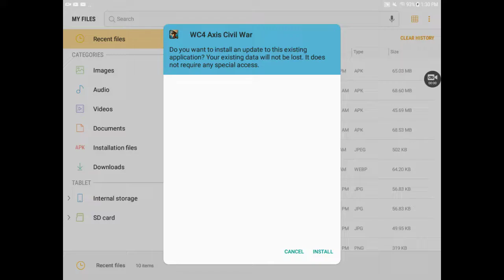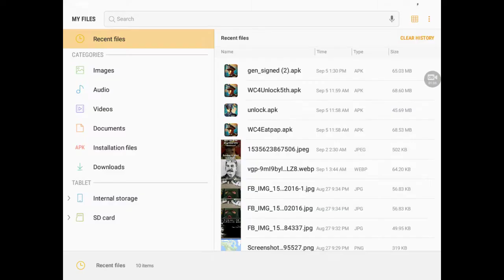New Mod!!!! The Axis Civil War Mod World Conqueror 4 Mod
For The FIrst Time In Forever The Axis Civil War Mod Is Here Guys Thanks To My Bros Morar Andrei, Will War Mods, Erwin Rommel, The Conqueror, Hord.

Hord Doesnt have a channel but many thanks to him :)

Want THe Download Link? i will send it out soon :)